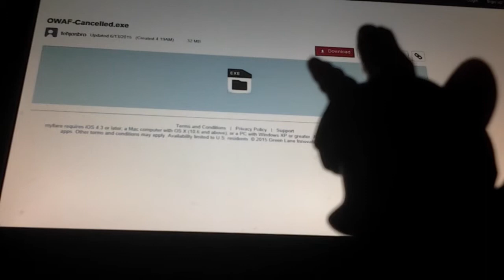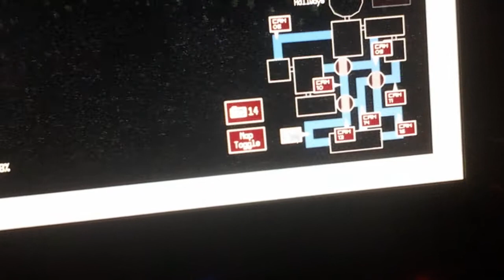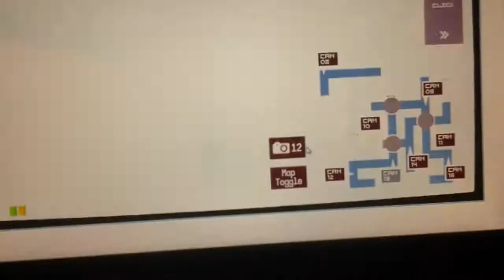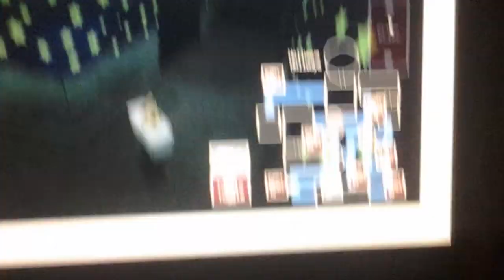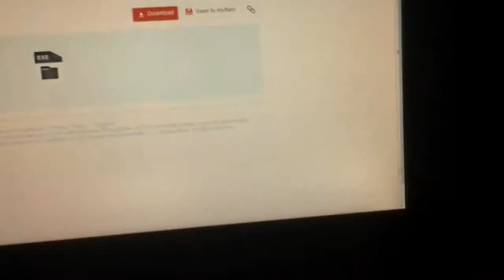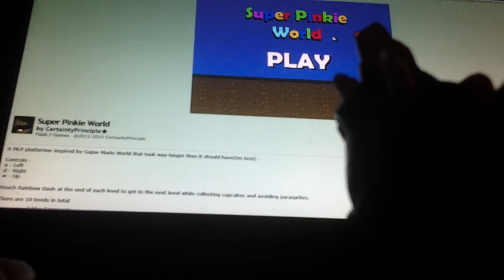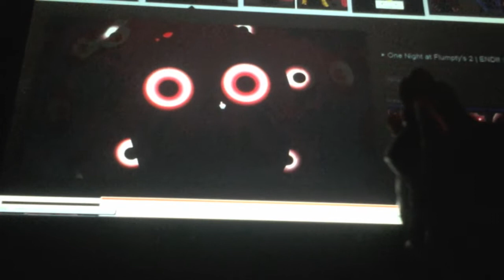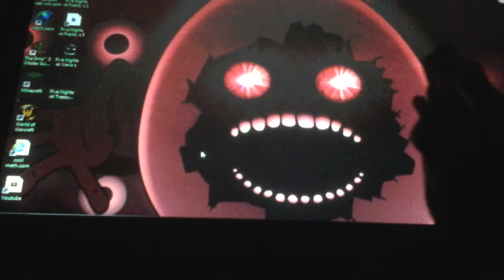Twilight plays One Week at Flumpty's + Super Pinkie World #2 and Creepy Pics...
The ending of this video WILL SKARR YOU FOR LIFE! Play The Games: Super Pinkie World One Week at Flumpty's